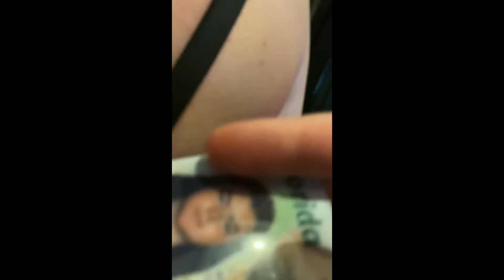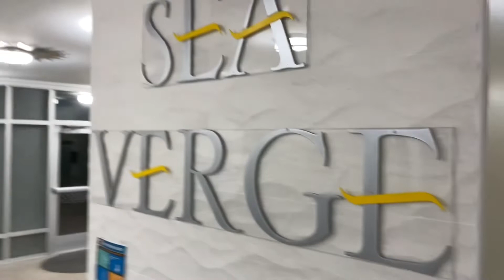The Girlies & The Wrecks 7/1/2022